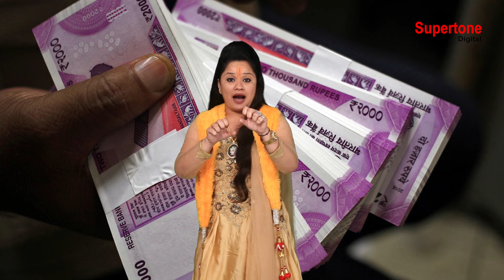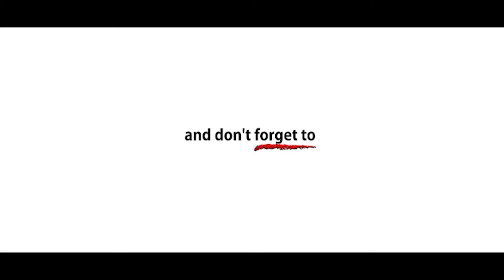सगे भाई को ज़हर हस के पिला देते है लोग - भजन सुन कर कलेजा न हिल जाये तो कहना | CHANDAN HATHRASI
Amazon Prime Music
► Song: Sage Bhai KO Zahar Hash Ke Pila Dete Hai Log
► Singer: Chandan Sharma Hathrasi (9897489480)
► Lyrics: Pappu Ji Hathrasi
► Recording Studio: Smart Digital ( 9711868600 / 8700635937 )
► Video, Concept & Direction By: Ishan Narrang
► Production Head: Ishan Narrang
► Producer: Rajender Narang ( Vicky Narang )
► Copyright: Supertone Digital